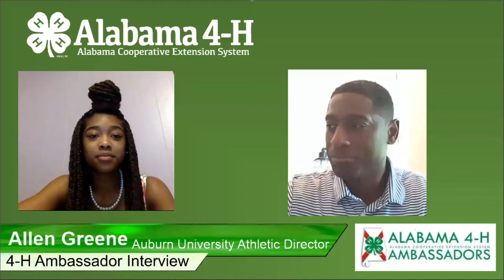4-H Career Chat with Auburn University Athletic Director Allen Greene